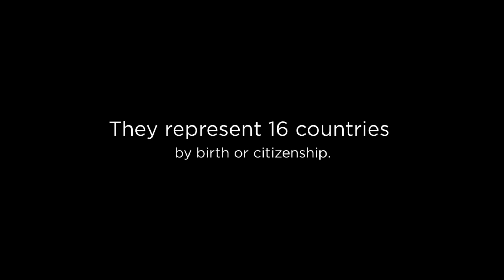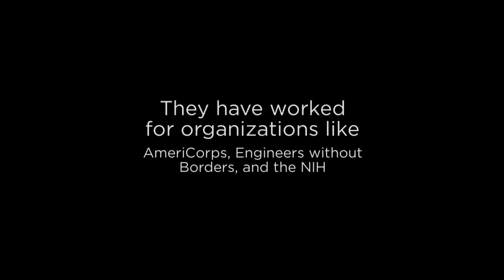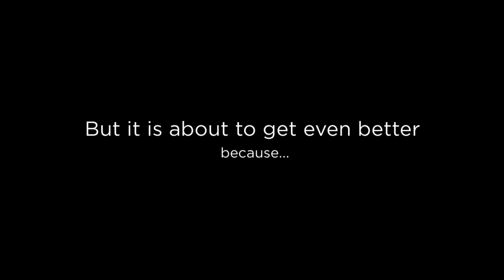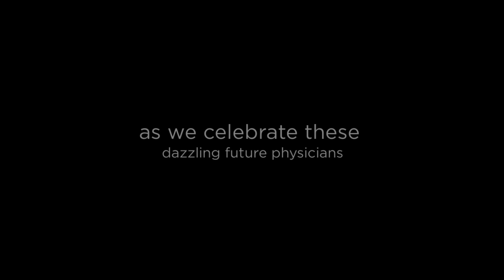Meet Brown's MD Class of 2024!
Description: The Warren Alpert Medical School welcomes a new cohort of future physicians.